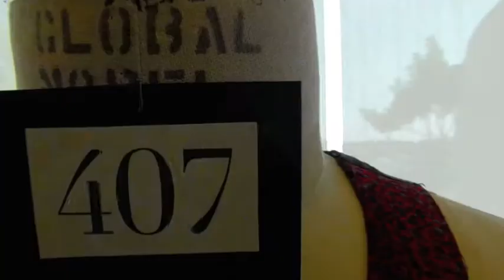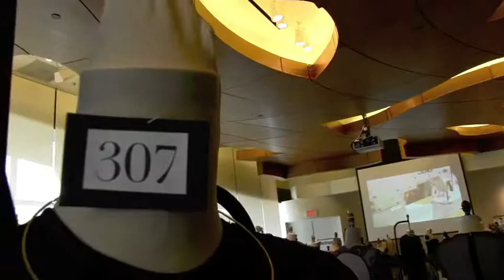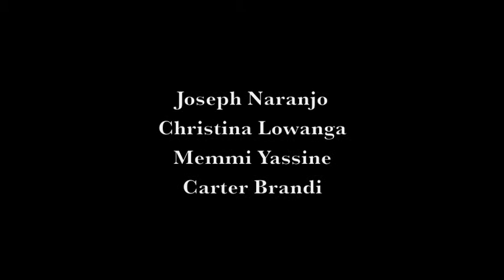Gold Thimble Fashion Show Fall 2012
Gold Thimble Fashion Show Call Me Maybe 2012  4